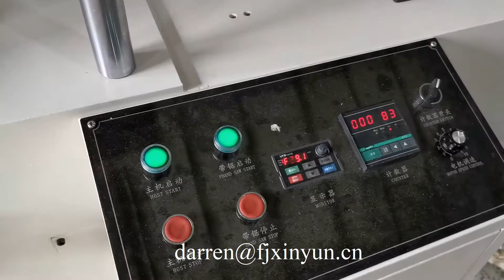Testing video napkin tissue paper folding machine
Contact person: Darren Pan
M.B:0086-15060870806 (Viber Wechat and WhatsApp)
Skype: peilun87